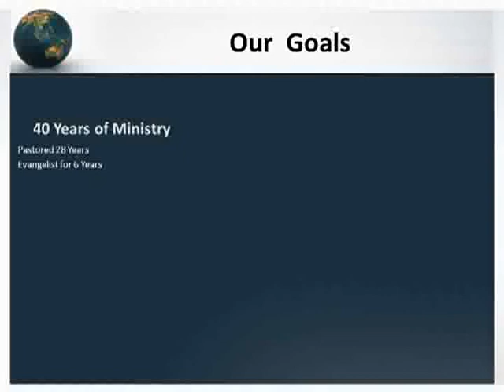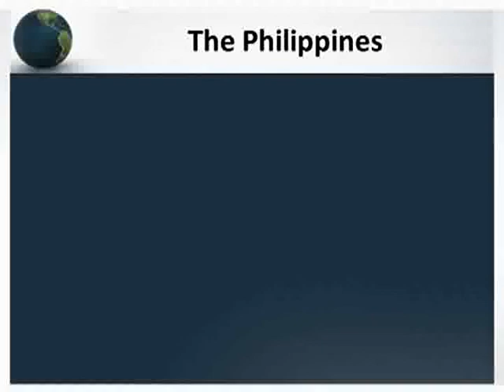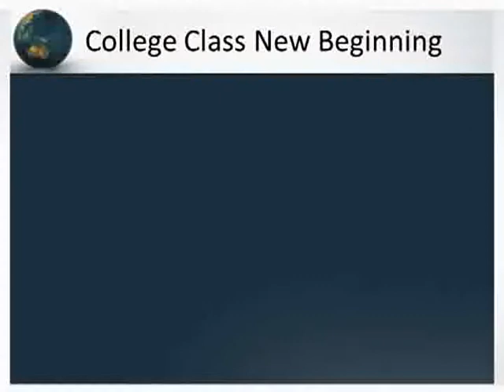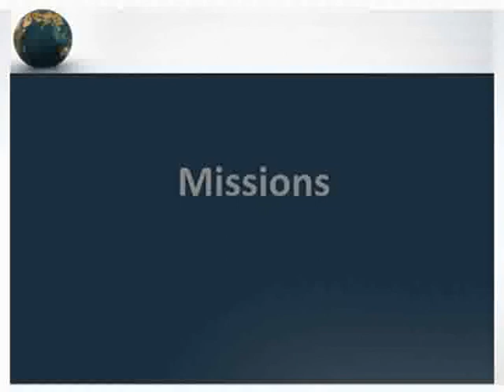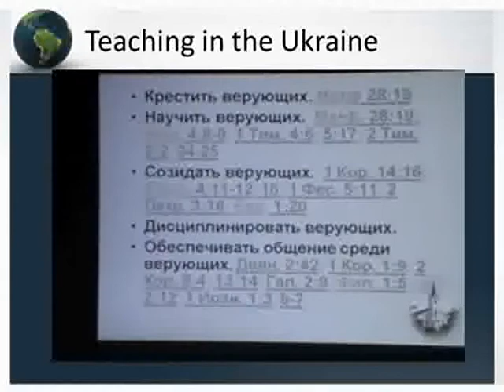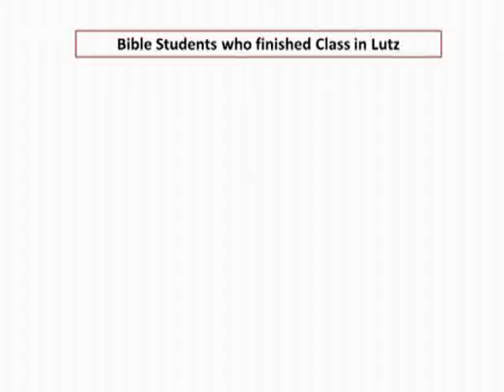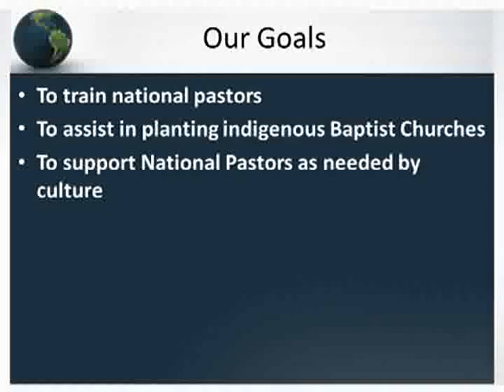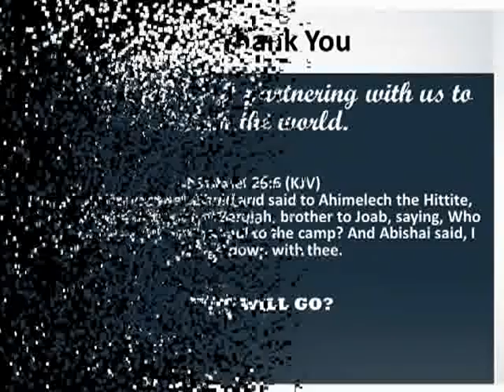2012 Introduction to ministry.wmv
This is an Introduction for the year 2012..  This is newest introduction